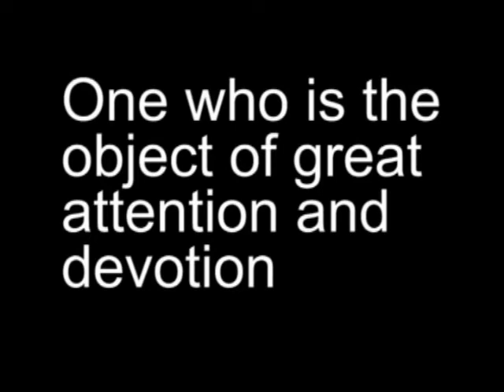Vice Vesa - icon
Vice Versa was formed in Sheffield by Stephen Singleton and Mark White in 1978. They asked Martin Fry to join them after Martin had interviewed them for his fanzine Modern Drugs. They founded their own independent record label called Neutron Records and produced their first single 'Music 4'. Quote Stephen Singleton: "I remember going to the Limit nightclub and going up to people saying - psss do you want to buy one of these records." To their own surprise the single became single of the week in the NME.
 Vice Versa played a numerous amount of gigs.Their first gig was with The Human League at the Now Society at the Sheffield University and it was called 'What no Drummers'.
When they went over to Holland on tour, they were invited to jam in a studio in Rotterdam. Martin started to improvise on vocals and everybody was surprised by the quality of his voice. They decided to make him the lead singer instead of Mark White and spent about a year writing new songs, thinking of a new name and concept. The result was ABC.